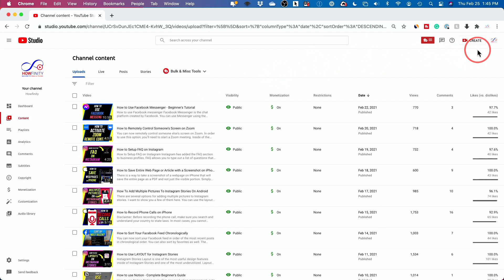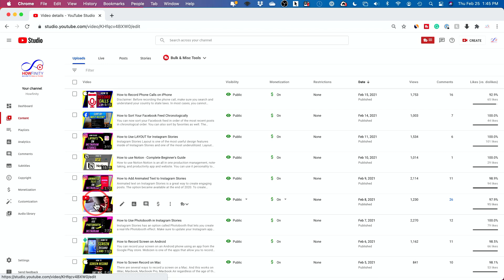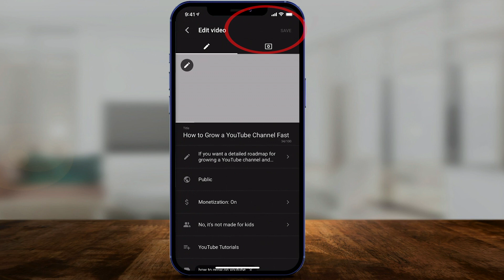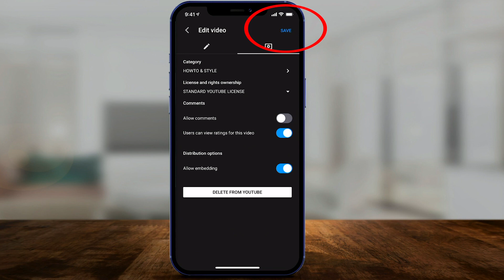How to Turn Comment off on YouTube Videos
You can easily turn off comments on YouTube videos on youtube.com or using the YouTube Studio app on your phone.

Disabling comments in videos will remove the comment section entirely.  But you do have other options to limit comments if you don't want to disable them.

Find a video in YouTube studio on youtube.com on the computer and scroll to the bottom of the description page.  You'll see an option for comments.  Here, comments can be turned off, turned on, or limited.  With limitations, you can hold potentially inappropriate or hold all comments for review.

On the YouTube studio app, you can allow or disable comments in any video, but you won't have the same options as the desktop version of YouTube studio website.